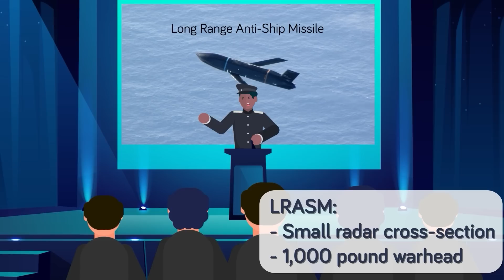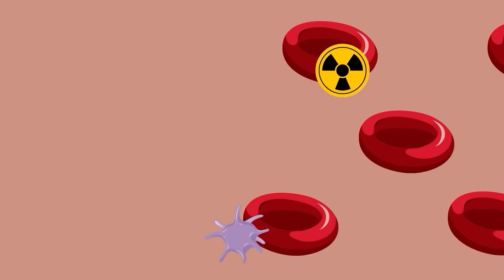Why USA Just Purchased Drugs for Nuclear Radiation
The US has begun preparing for a nuclear "Armageddon" by purchasing millions of dollars worth of radiation drugs! Is this a warning sign for things to come? Check out today's epic new video to find out what the US has planned in case of a nuclear war!